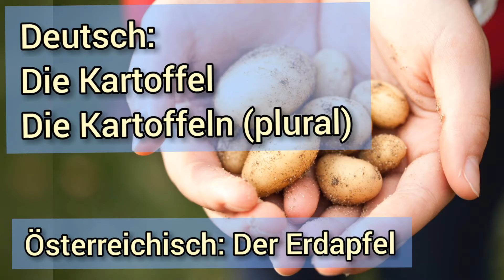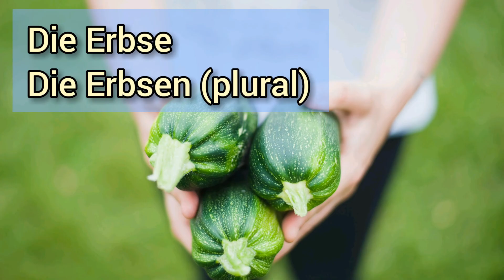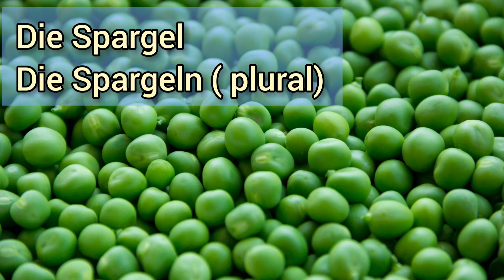Das Gemüse | NAMA SAYUR BAHASA JERMAN (termasuk versi jerman-Austria)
Video pembelajaran bahasa jerman tema sayur-sayuran (termasuk versi bahasa jerman Austrianya)

mehr Videos ansehen/ saksikan juga video yang lainnya ___

Pictures/Bildern : Pexels, Inshot, privat collections

Ladybug ist Marienkäfer auf Deutsch 

Hallo, danke für deinen Besuch auf meinem Kanal. Mein Name ist Lady Daine. Ich habe Masterstudium Deutsch als Fremdsprache (German as a foreign languange) absolviert.
Mit meinem Youtube-Kanal möchte ich meine Kenntnisse und Erfahrungen an euch weitergeben.

Hallo, terima kasih atas kunjunganmu di kanal saya. Nama saya Lady Daine. Saya tamat kuliah bahasa jerman sebagai bahasa asing. Dengan video di Youtube saya ingin membagikan kepada kalian pengetahuan dan pengalaman saya.